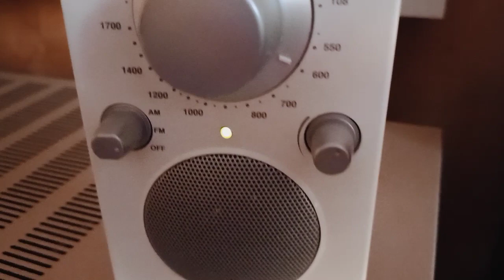TIVOLI AUDIO iPAL DRX